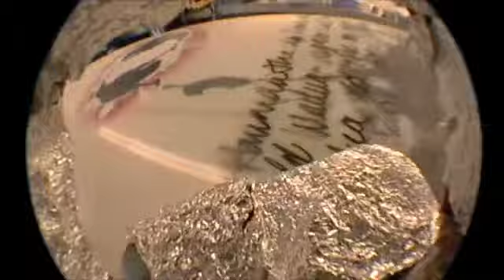Two Crows Surfboards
Two Crows Surfboards Hawaii. Custom Creative Collaboration of art and surfboards. Hand made by Carl Olsen and Nick Welles in the Old Waialua Sugar Mill. The originators of FreeStyle Glassing.